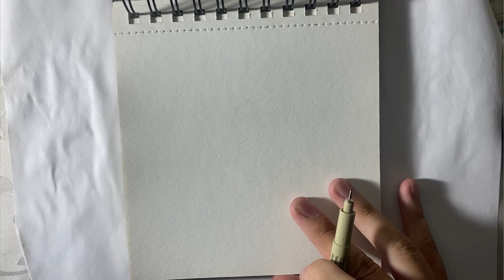Как нарисовать Мататаби